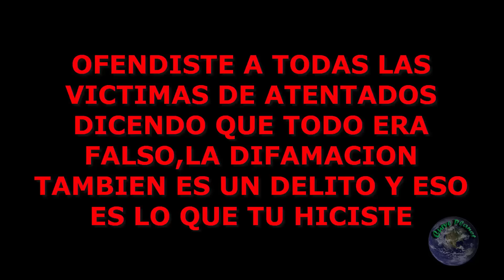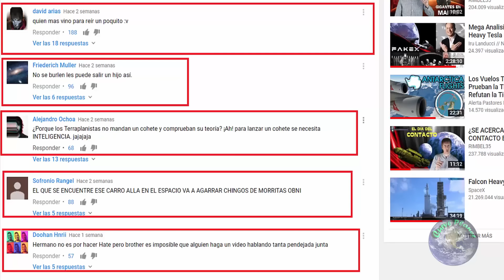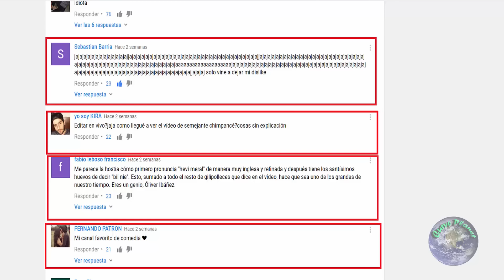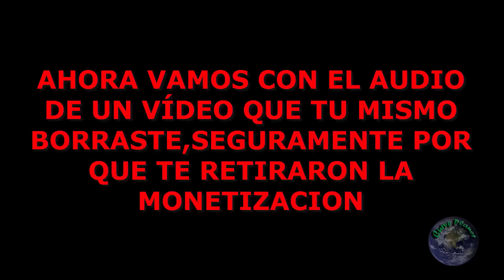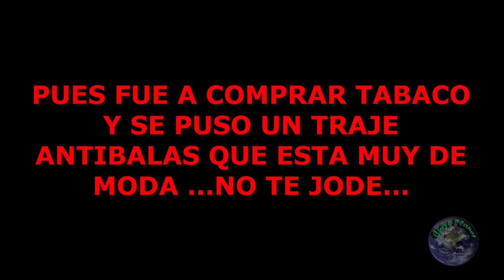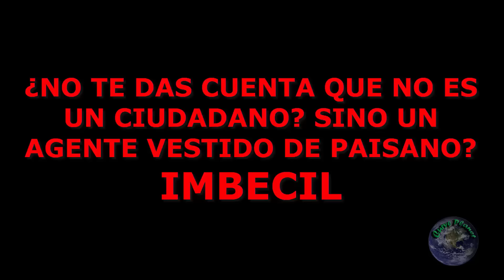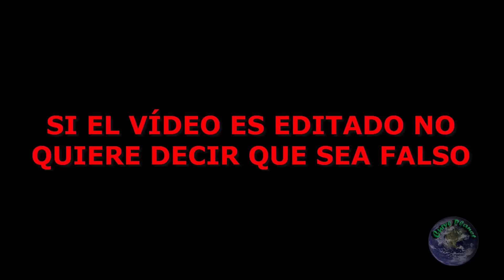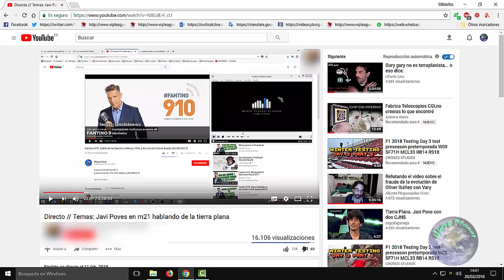LA TIERRA PLANA Y LA HIPOCRESIA DE OLIVER IBAÑEZ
Un claro ejémplo de la enorme hipocresía de Troliver. pasen y vean...